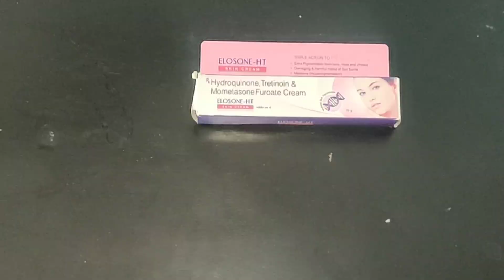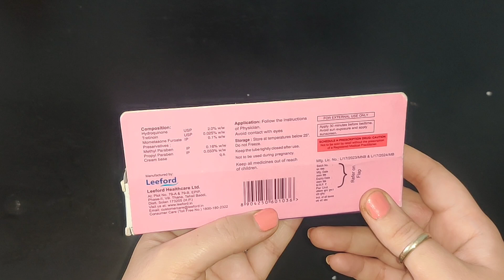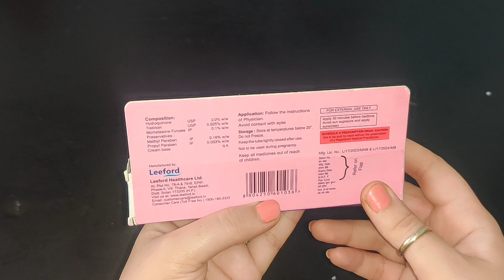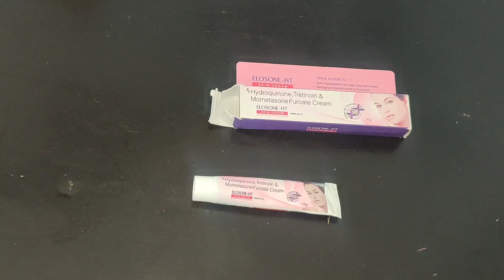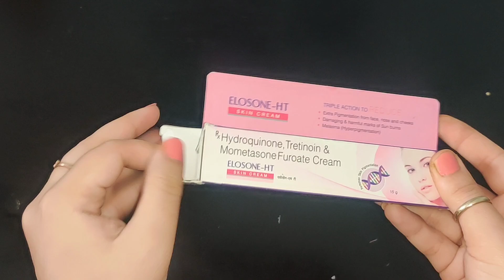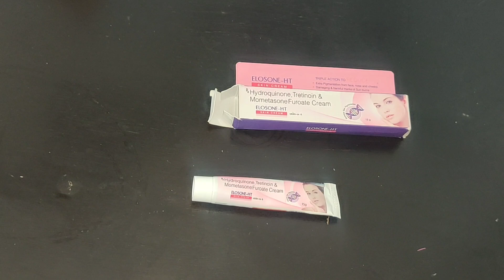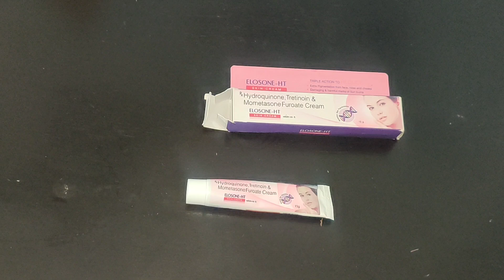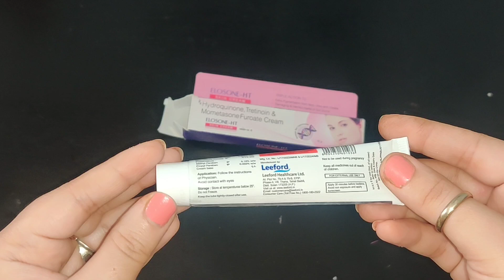ELOSONE HT Cream Uses Side effects in Hindi | How to Use ELOSONE HT Cream | in Hindi 2024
Mild moisturizer
Dot & key

Face wash
Dot & key